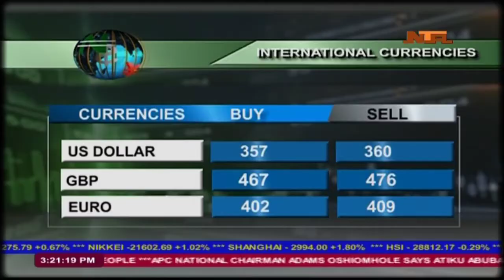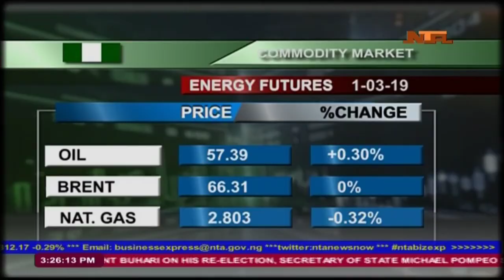Live TV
Abuja, Nigeria